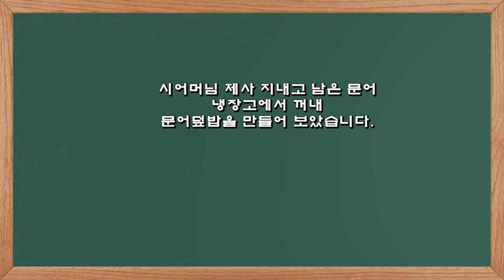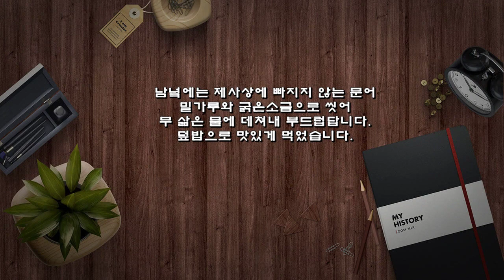냉파! 건강한 한 그릇밥, 문어덮밥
시어머님 제사 지내고 남은 문어
냉장고에서 꺼내
문어덮밥을 만들어 보았습니다.

※ 건강한 문어덮밥 레시피
▶ 재료 : 만가닥버섯 1봉, 청양초 1개, 양파 1/2개, 삶은 문어 1/3마리, 계란 2개, 마늘 1숟가락, 굴소스 1숟가락, 참기름, 깨소금, 식용유 약간
▶ 만드는 순서
㉠ 버섯도 손질하고 양파, 청양초, 문어도 먹기 좋게 썰어준다.
㉡ 식용유를 두르고 마늘, 양파를 먼저 볶아준 후 버섯, 굴소스를 넣고 볶아준다.
㉢ 썰어둔 문어와 청양초를 넣고 볶은 후 참기름, 깨소금을 넣어준다.
㉣ 계란, 소금을 넣고 풀어 스크램블을 만들어 둔다.
㉤ 밥을 그릇에 담고 스크램블, 볶은 문어를 올려 통깨를 뿌려 완성한다.

남녘에는 제사상에 빠지지 않는 문어
밀가루와 굵은소금으로 씻어
무 삶은 물에 데쳐내 부드럽답니다.
덮밥으로 맛있게 먹었습니다.